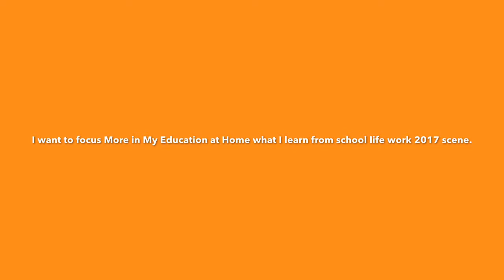I want to focus More in My Education at Home what I learn from school life work 2017 scene.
I hope you like our video a lot.